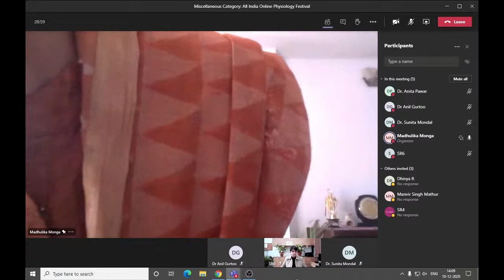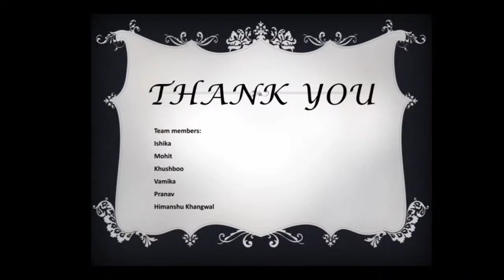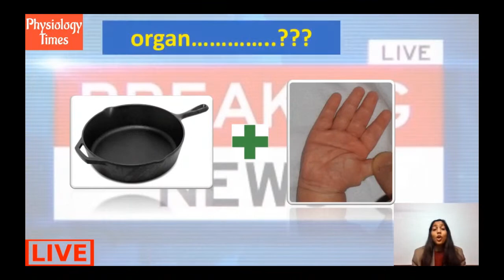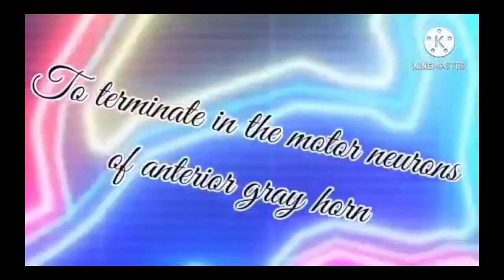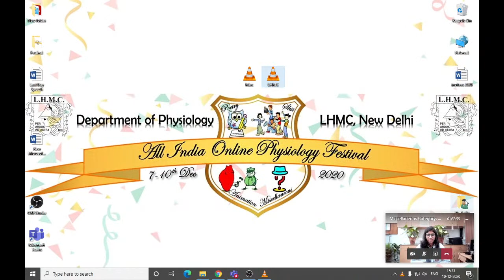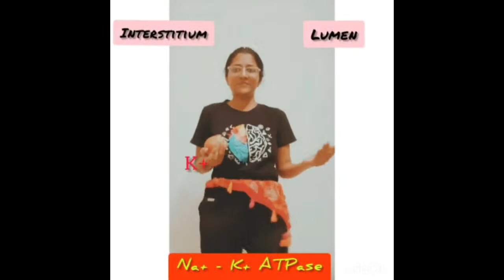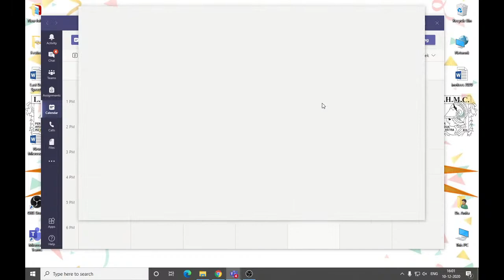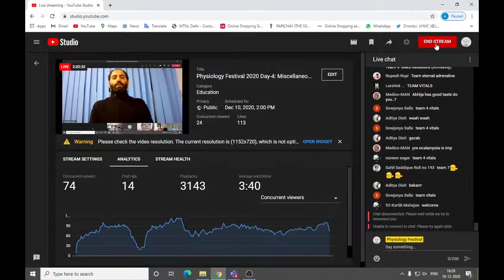Physiology Festival 2020 Day-4: Miscellaneous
Winners:

1st: Team Bernard Allies, Jhalawar Medical College, Rajasthan
2nd: Team Hive Minds, Surat Municipal Institute of Medical Education and Research, Surat
2nd: Team Phyzzy, GMERS Medical College and Hospital, Vadnagar
3rd: Team SN Potential, Dr. Sampurnanand Medical College, Jodhpur
3rd: Team Vision, Government Medical College, Telangana
Audience Choice: Team Vision, Government Medical College, Telangana